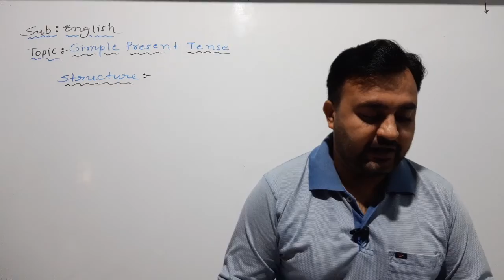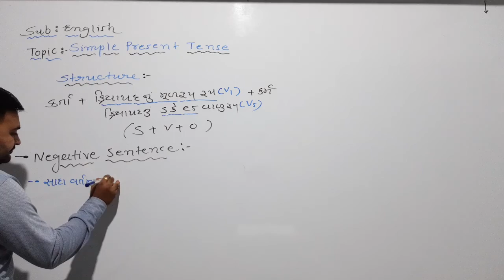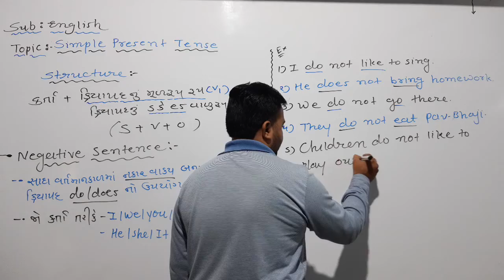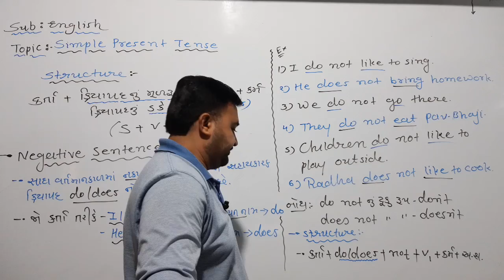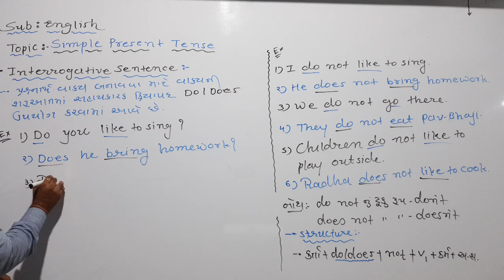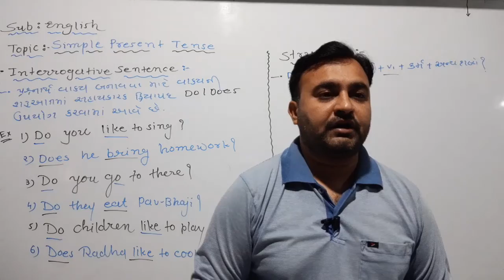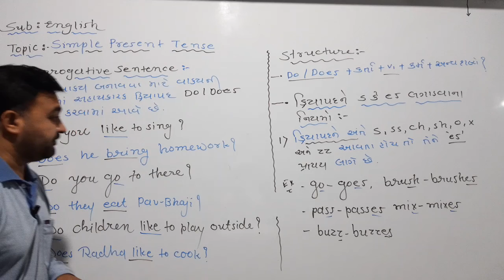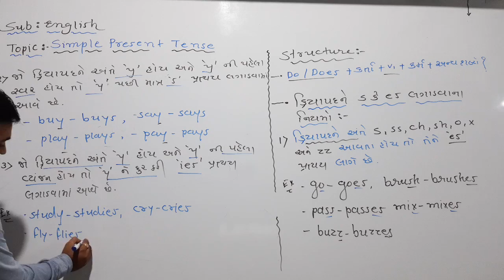STD 9 GUJ MED ENGLISH GRAMMAR SIMPLE PRESENT TENSE P2